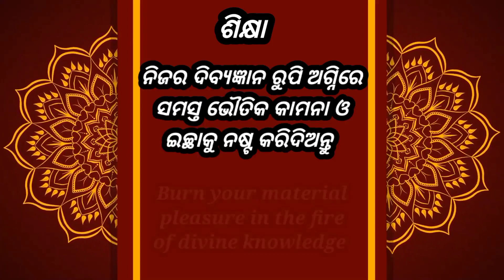Bhagavat Gita Chapter 4 Shloka 19